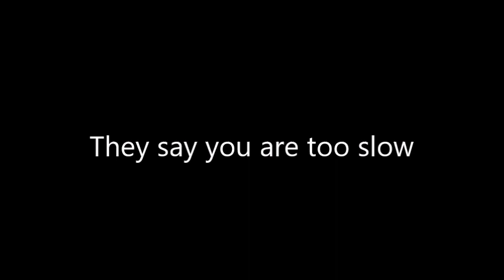The Bulldog Derby: Teaser Trailer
Souza Insurance Agency presents The Santa Anita Park Inaugural Bulldog Derby

Saturday, January 19th, 2019 at 11:30pm - 4:30pm

The Ultimate Bulldog Meet-Up!

Description:

On January 19th, 2019, at the Santa Anita Park race track, in Arcadia, CA, bulldog owners and their bullies are invited to dress in their absolute best as they gather together to celebrate the Bulldog breeds. This event/meet-up will "Kentucky Derby-themed". There will be food, entertainment, contests & giveaways, photo ops, special guest appearances, and lastly, the main event: The Bulldog Derby, where English/British and French bulldogs will compete to see who will be the fastest bulldog in all of California.

With the help from The Southern California Bulldog Club, The Bulldog Republic, and our sponsors & vendors, this special occasion is being held to help benefit the SoCal Bulldog Rescue, by raising money as well as help their bulldogs find love and furever homes.

The mission of Southern California Bulldog Rescue is to rehabilitate and find loving families for homeless bulldogs. Our goal is to provide the care and time needed to prepare unwanted bulldogs for placement. We pledge to do our best to make sure they have a good life.